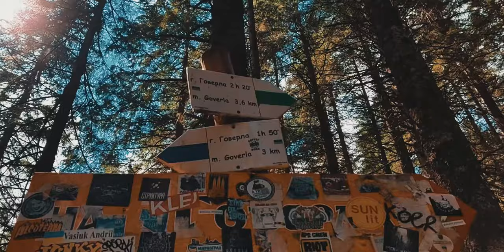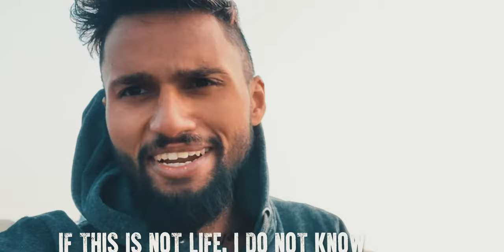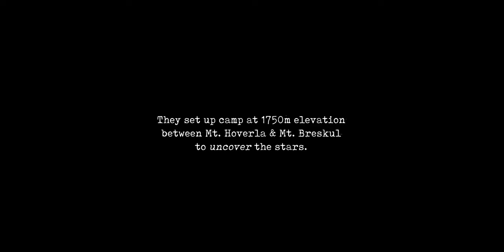🇺🇦 Hoverla (Говерла) | Travel Edit | Ukraine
A small travel video/edit where I show my journey to the highest peak or the tallest mountain in Ukraine - Hoverla! The Carpathians never disappoint and this is not an exception.

Vlog recorded on OnePlus 7T & OnePlus 7
Edited on Adobe Premiere 2021